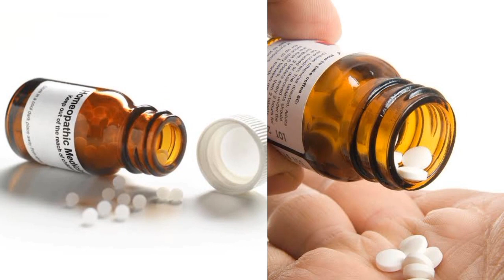homoeopathic medicine for lower back pain| kamar me chuk pad jaye to kya karen | chuk kaise nikale